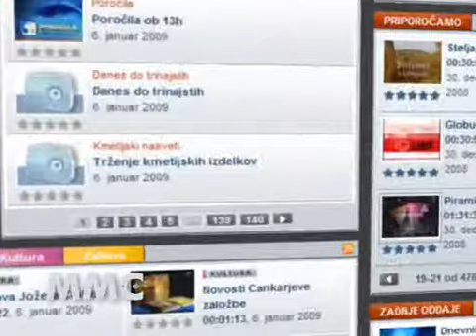Piramida, Bojan Emeršič, 23.6.09